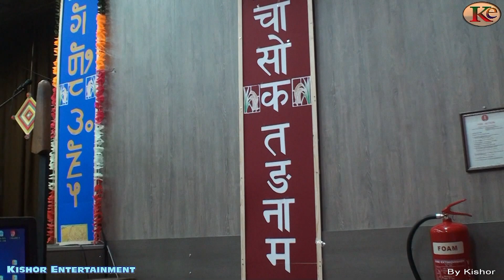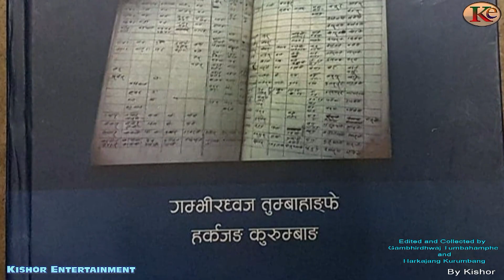Chasok Tangnam 2019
Chasok Tangnam Thurrock Branch UK 2019